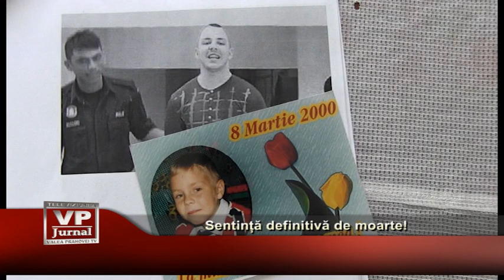Sentință definitivă de moarte!